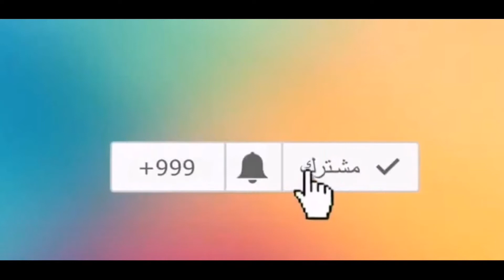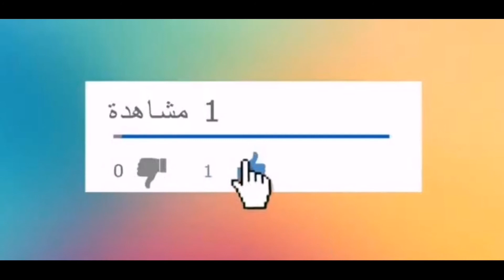شلال بوعنان سحر وجمال في أحضان الطبيعة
مايميز مدينة تطوان توفرها علي انهار وجبال وابحار جعلت منها قبلة مفضلة للسواح المغاربة والأجانب